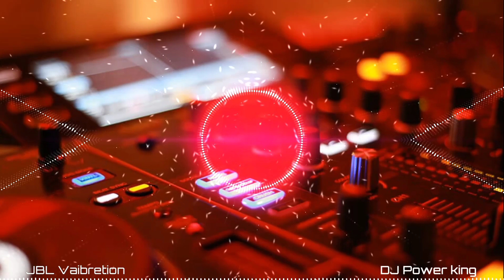लबरी रे लबरी रे!!New Song Bhojpuri Lafangai love Matter Munda Bass Touch Dance mix faadu bass